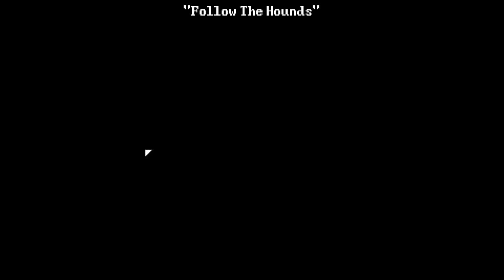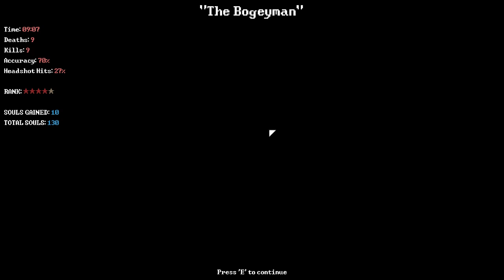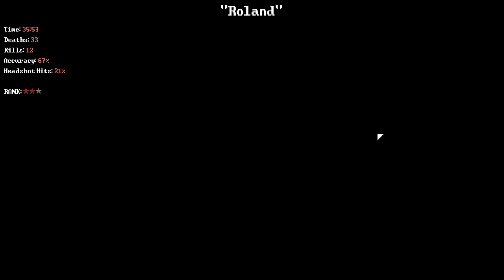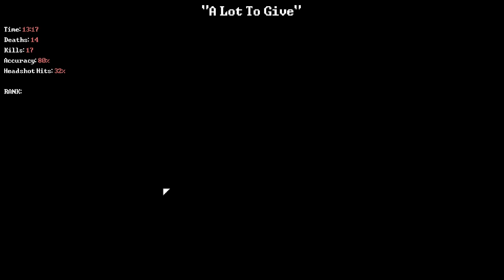WATT Streams: Deadbolt (part 1)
We transition from RE4 to another game where you can't move and shoot at the same time, but this time, it was Nathan's suggestion! This week, our deathly duo step into the boots of Death himself to get some goddamn extermination work done. They also discuss such connected pieces of culture such as Oxenfree, Death Note, Kung Fu Panda and Hotline Miami. Fun for the whole family (of skullface murderers)!